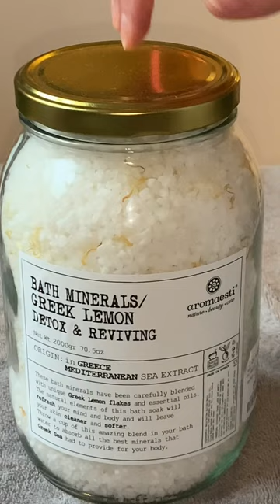Bath Salts ASMR